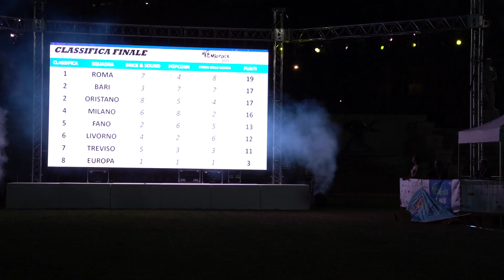WEMBRACE GAMES 2022 Il video della serata con Bebe Vio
Lunedì 13 giugno lo Stadio dei Marmi di Roma ha ospitato l'edizione 2022 dei WEmbrace Games, gli ex Giochi Senza Barriere organizzati da Bebe Vio e l’Associazione art4sport ONLUS.

[Video & Foto Credit Ufficio Stampa]